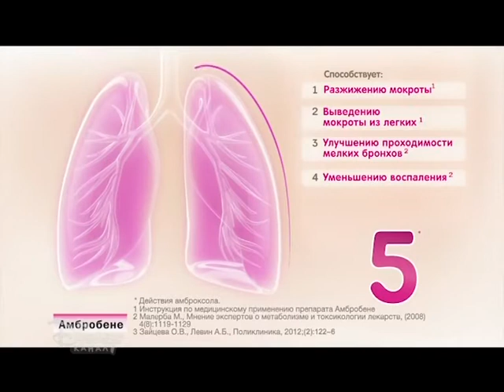Рекламный блок и анонсы (Disney, 24.12.2017)